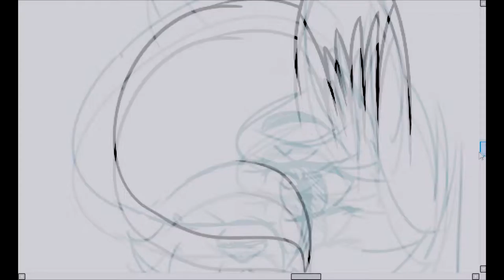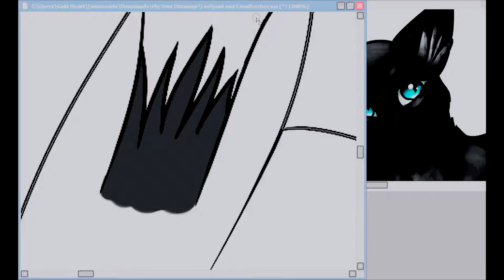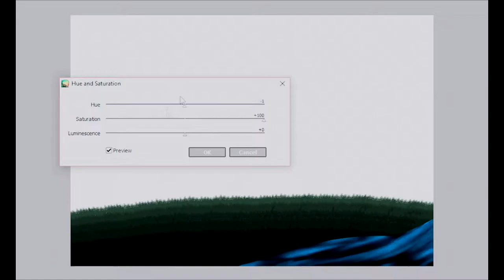Finding Another Love--Speedpaint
Requested by WolfLuver LOL.

I honestly cannot even express how apologetic and terrible I feel for this. I am so thankful and appreciative for your patience. I should have finished this so long ago tbh, and in knowing this request was as late as it was, I tried to draw this as well as possible to at least try to make up for how long I've made you wait. All I can say is I'm terribly sorry, and I hope you enjoy this. ;-;

I am very sorry it is this dark btw. In Paintool SAI, it didn't look nearly as dark as it turned out to be.

Song: Nothing I've Ever Known [Instrumental] ((Spirit: Stallion of the Cimarron ST)) by Bryan Adams
Characters: Crowfeather((black tom)), Leafpool((brown tabby she-cat)), Feathertail((silver tabby she-cat)).

Characters, story, and audio are not mine. Art and video are mine, however.